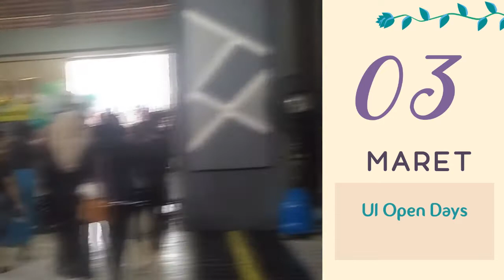BEM IM FKM UI 2018: MONTHLY VIDEO (MARET 2018)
Monthly Video merupakan sebuah video rekapitulasi kegiatan-kegiatan yang telah dilakukan BEM IM FKM UI 2018 selama satu bulan.